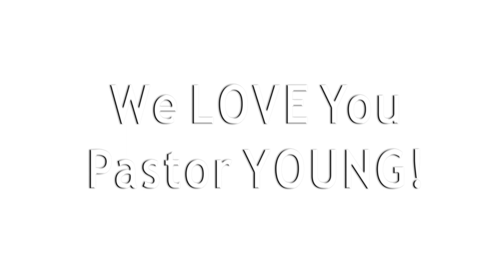TMBC - Why I Love My Pastor